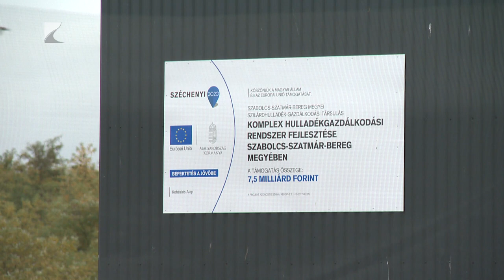ÉAK: A változások éve volt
2023 közepétől már nem önkormányzati, hanem állami feladat a hulladékkezelés. Ez volt az egyik legfontosabb változás az Észak-Alföldi Környezetgazdálkodási Nonprofit Kft. számára, ebből azonban a lakosság szinte semmit nem érzékelt. Kisvárdán és Nagyecseden új csarnok épület, a nyíregyházi központ pedig optikai válogatóval bővült.